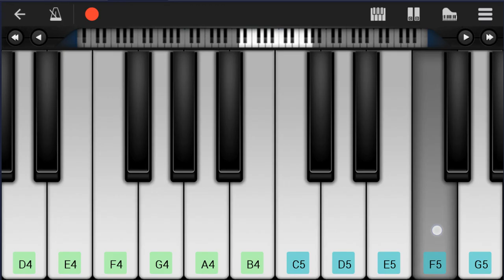Mobile Piano Tutorial: How to play My One and Only Love by John Coltrane and Johnny Hartman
Here is a sheet music/tab video on the song My One and Only Love by John Coltrane and Johnny Hartman on the mobile piano. A mobile piano tutorial arrangement which is transposed to notes that are easily played by mobile piano, for the song My One and Only Love by John Coltrane and Johnny Hartman.

EasyMusicLesson teaches you to play the your favorite instrument, through well-arranged sheet music so that you too can learn how to play My One and Only Love by John Coltrane and Johnny Hartman on the mobile piano as fast as you can. A mobile piano tutorial with backing tracks to help your play the song better.

Chords of Piano arrangement:
C Maj 7   A Min 9   D Dom 7   G Dom 7   C Maj   F Maj 7   G Dom 7
E Min 7   A Min 7   D Min 7   G Dom 7   E Dom 7   A Min 7   D Dom 7
D Min 7   G Dom 7   E Min 7   A Dom 7   D Min 7   G Dom 7   C Maj 7
A Min 9   D Dom 7   G Dom 7   C Maj   F Maj 7   G Dom 7   E Min 7
A Min 7   D Min 7   G Dom 7   E Dom 7   A Min 7   D Dom 7   D Min 7
G Dom 7   C Maj 7   F# Min 7 b5   B Dom 7   E Min 7   F# Min 7 b5
B Dom 7   E Min 7   F# Min 7 b5   B Dom 7   E Min 7   D# Aug
G Maj   C# Min 7 b5   D Min 7   C# Aug   D Min 7   G Dom 7
D Min 7   G Dom 7

Melody notes of Piano:
G3 A3 C4 D4 E4 B4 G4
A4   D5   B4     G4 F4
E4   C5   A4     F4 E4
D4   B4   G4
A4 G4 F4 E4 D4 G4 E4
C4 A3
F4 G4 A4 G4   D4
G4
D4   B4   G4
C4 A3
F4 G4 A4 G4   E4
C4           B3
B4     A4 G4 B4     A4 G4
B3           B3
B3           B3
E4     F#4 G4 E4     B3
E4     F#4 G4 E4
D4 D4 D4 F4 D4 F4
D4
D4   B4   G4
C4 A3
F4 G4 F4 G#4   B4
C5